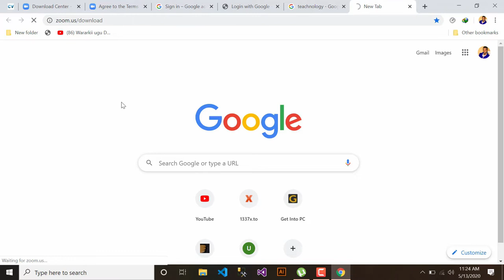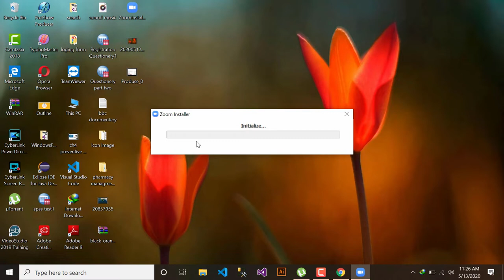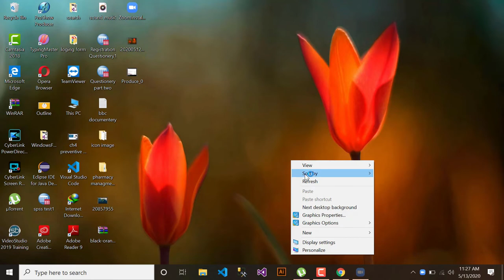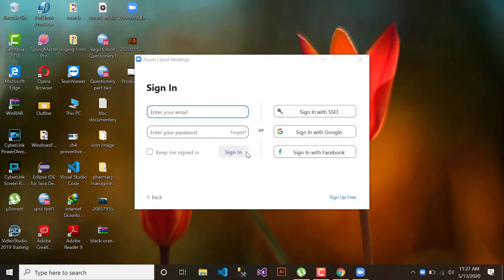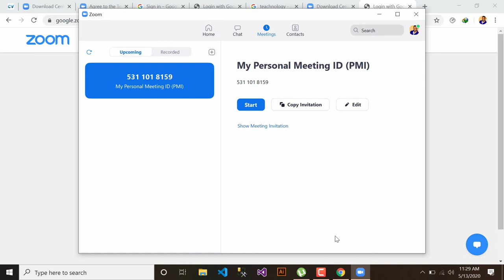Download ZOOM Application For Pc/Laptop | Ku dagso Zoom App Laptop kaaga 2020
HELLO AND WELCOME TO THE TALOSAME TECHNOLOGY.

Furo ganbaleelka si aad u hesho videos kayaga una noqoto kofka u horeeya.

Halkan waxaan uga mahad celinayaa wllky Mohamed Saed Maxamed oo videogan gacan igala gaystay duubistiisa.

Ramadaan Kariim.